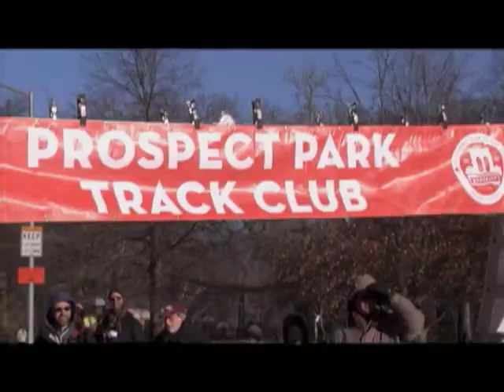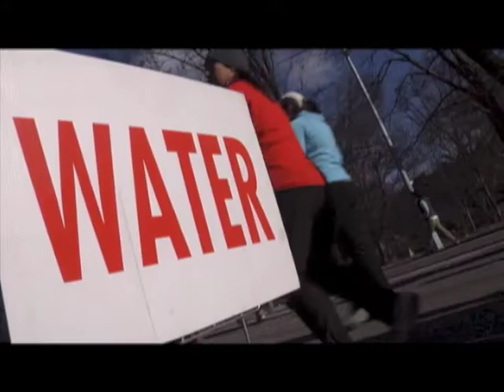Annual Turkey Trot Supports Bishop Ford Track Teams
The Prospect Park Track Club hosted the 12th annual Turkey Trot five-mile race on Thanksgiving morning. A portion of the proceeds benefit the Bishop Ford H.S. track teams.